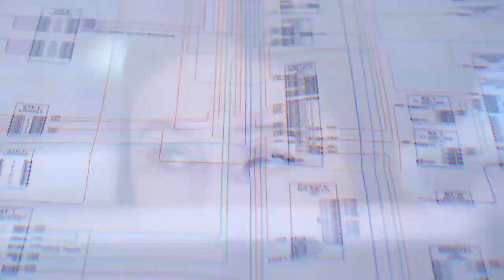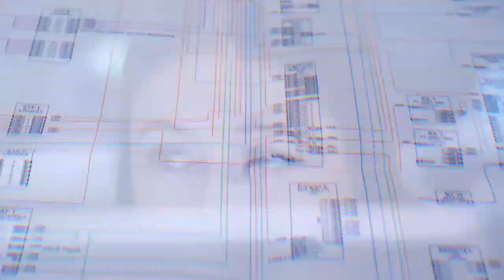Das perfekte Videokonferenz-Erlebnis braucht Bildfläche - Gespräch mit Sharp/NEC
Das perfekte Videokonferenz-Erlebnis braucht Bildfläche

Wie finde ich das passende Setup für meinen Meetingraum? Wir sprechen über Displays, Projektoren und LED Wände.

Meine Gäste: Daniela Dexheimer und Erik Elbert von Sharp/NEC